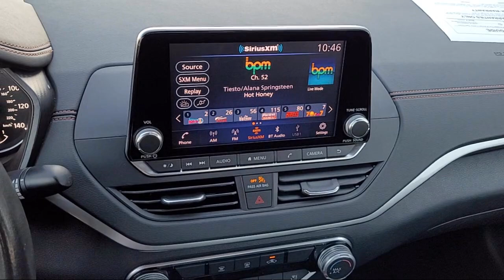2022 Nissan Altima 2.5 SR Sedan Sacramneto Roseville Elk Grove Folsom Stockton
2022 Nissan Altima 2.5 SR Sedan Stock Number: R34355 Vin:1N4BL4CV9NN357255 Previous Rental.

Future Nissan
600 Automall Drive